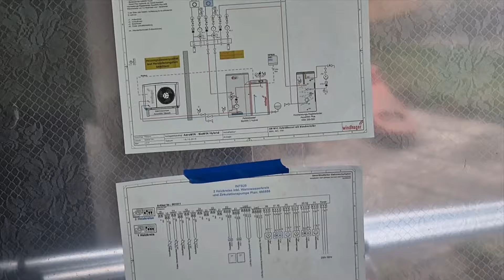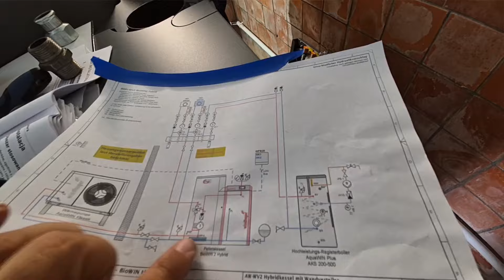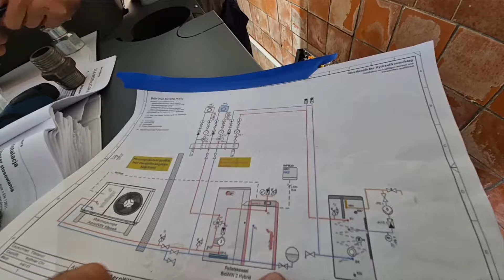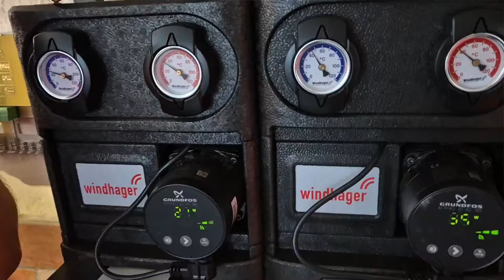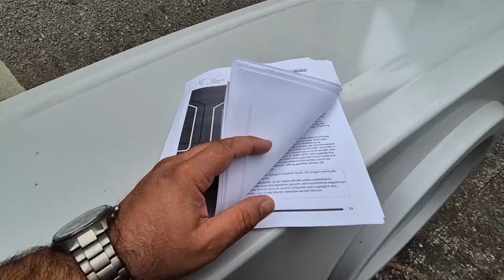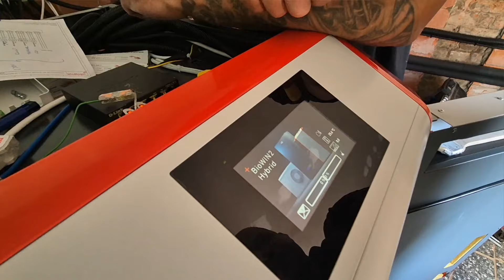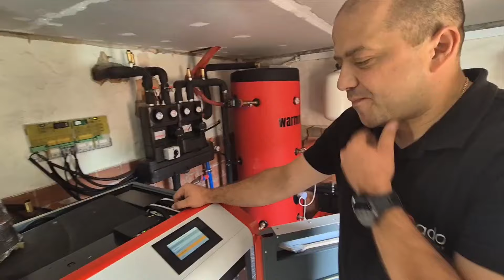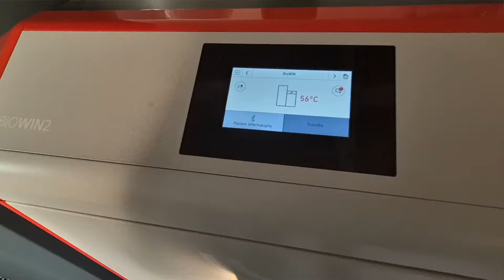HYBRYDA WINDHAGER, DOFINANSOWANIA, UNIA EUROPEJSKA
Cześć

Jak widać działam również na terenie Niemiec 🙂
Tym razem bez instalujemy fają hybrydę.

Masz ochotę zmodernizować swoją kotłownię?
Zapraszam

Łukasz Kasprowicz
Karluk-Hydro
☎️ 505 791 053